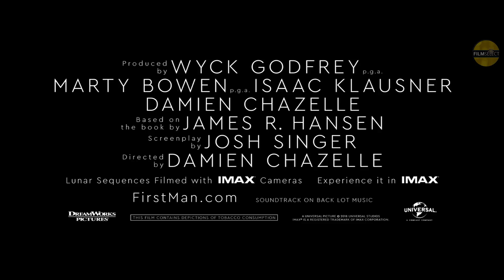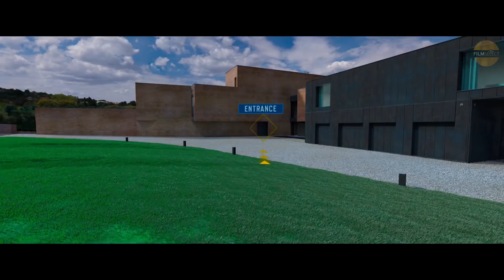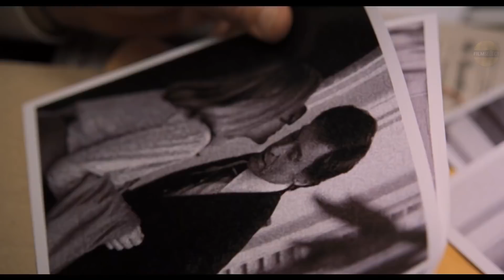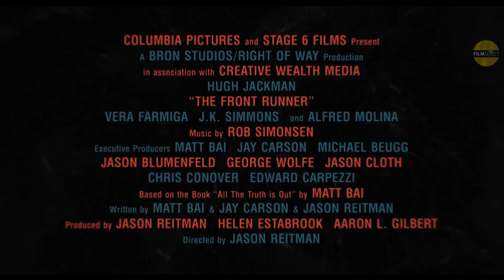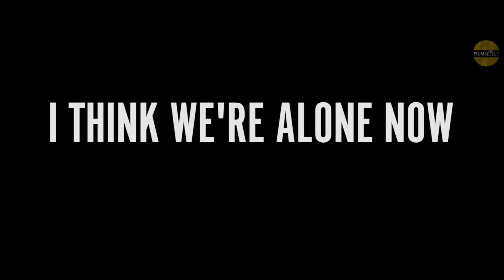NEW MOVIE TRAILERS 2018 | Weekly #35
All new Movie Trailers from the past week

00:03 Bad Times at the El Royale
02:04 First Man
04:19 The Predator
06:25 Johnny English 3
07:25 The Front Runner
09:30 A Private War
11:54 I Think We're Alone Now All trailers with courtesy of the rightholders. | All rights reserved. ©